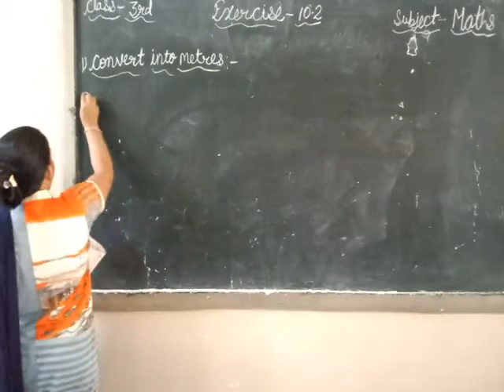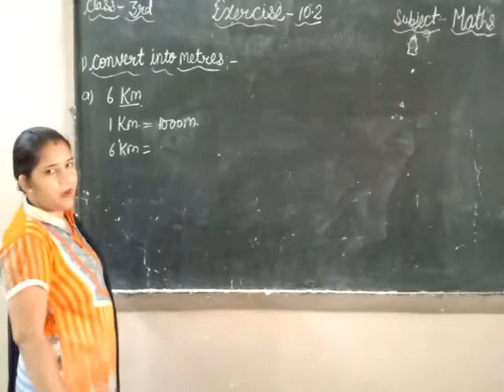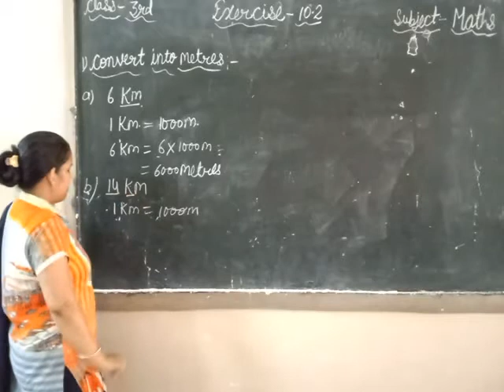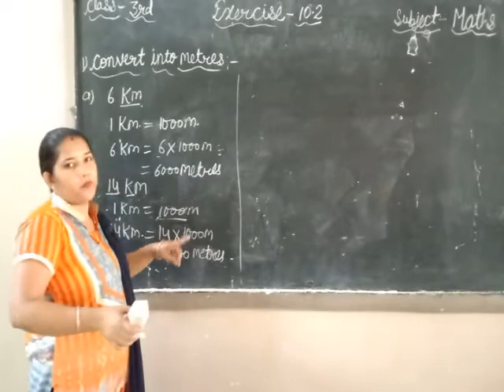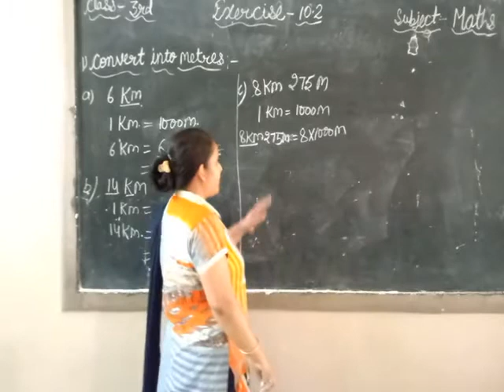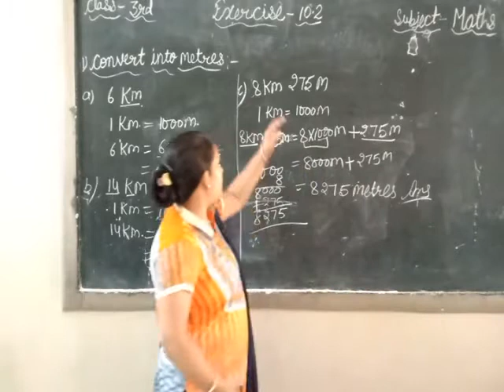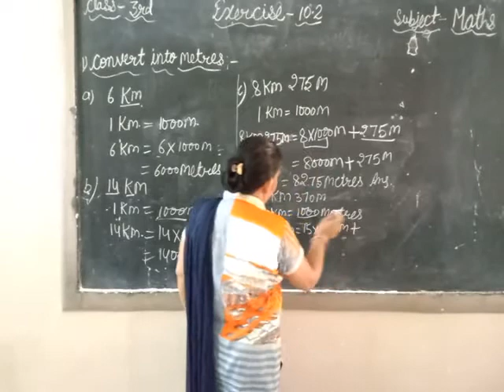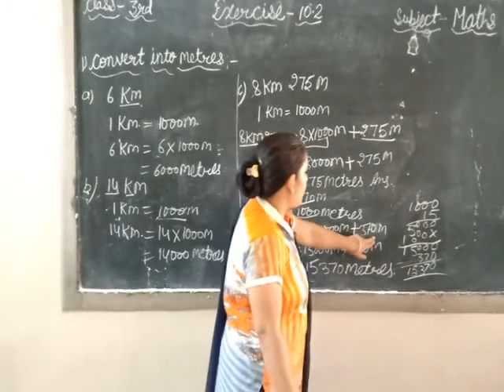Maths Exercise 10.2(Convert into metres)